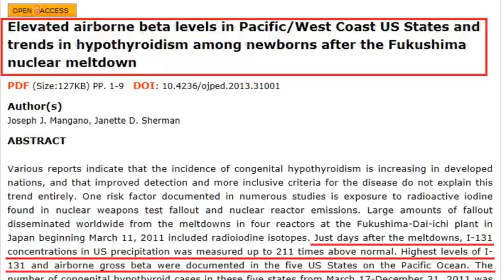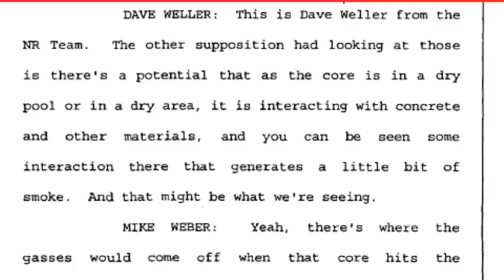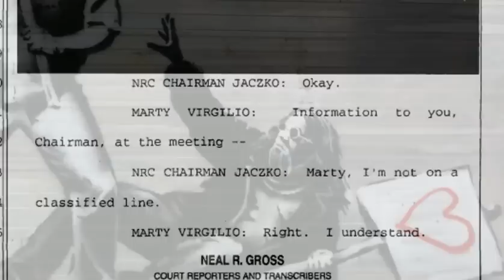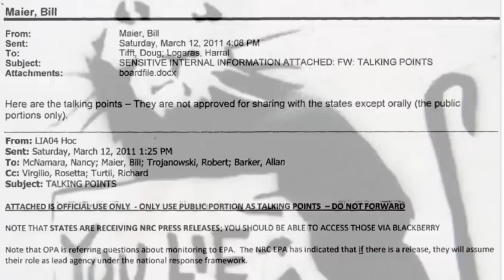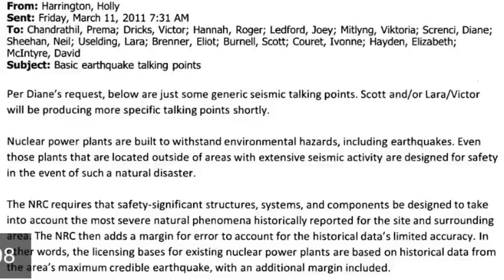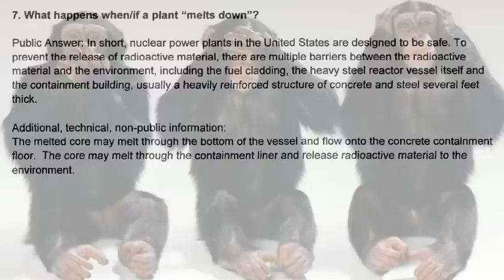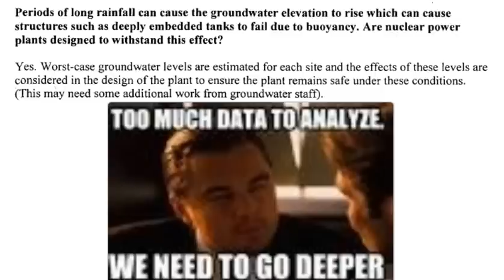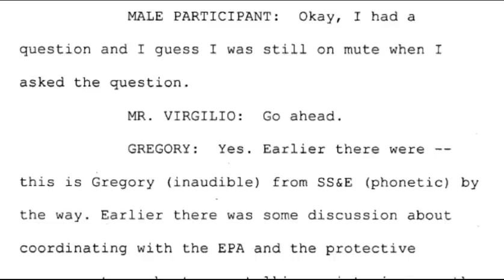EPA Tells Public Don't Buy Iodine Privately NRC Begs & Steals KI 311 Talking Points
NRC FOIA documents revel the reality about KI. The same ones who say it's not that important are the same ones who don't want to go to Japan without it. Elevated trends in hypothyroidism among newborns in Pacific/west Coast.   From the NRC FOIA documents: Politically sensitive information? Take it offline!   Cover-ups are all about control of information. In the case of Plume-Gate, the reality of nuclear power, the radioactive plume (both by air and sea) and fallout and the evidence of the conspiracy itself must be kept hidden from the American public at all costs. Of course, a small percentage of informed critical thinkers will never be fooled, but the simple fact is you don’t have to fool everyone all the time. You only have to fool most of the people, most of the time.

From the NRC FOIA documents: when Dave Weller and Mike Weber begin to describe the sublimation process Marty Virgilio is there to keep them in check.  From the NRC FOIA documents: NRC officials are NOT allowed to have open, frank discussions about the Fukushima catastrophe with the general public, the media  or even their colleagues…instead all calls and questions must be forwarded to those who will utilize pre-fabricated talking points, press releases and questions and answers.

Hatrick Penery expressed concern that the ability for the Nuclear Regulatory Commission to respond to Fukushima, or any meltdown for that matter, was hampered by the fact that many of their employees know they are being recorded and are thus unwilling to speak freely and openly. They are keenly aware that their conversations and emails, through the Freedom of Information Act, may be subject to scrutiny at a later date and that this recorded correspondence might reflect poorly on the nuclear industry (or even serve to incriminate someone). In short, the resulting response to a nuclear disaster will be neither economical, nor efficient. Imagine your local fireman being unable to speak openly with his partner as they try to extinguish the blaze consuming your home. There are other ways to subvert the Freedom of Information Act to be sure. ‘Blizzarding’ leaves researchers to comb through an untold number of pages that are dumped online all at once. To make it even more difficult, most NRC FOIA documents sport duplicate information; phone conversations, emails, reports, graphs and charts…are found doubled and even sometimes tripled in the same file. These tactics are designed to slow the flow of information from the NRC FOIA documents to the American public. Redaction is another means to subvert the Freedom of Information Act. You might say that the NRC is ‘going to town’ with the redaction these days. It can’t be due to design secrets of the infamous Mark I containment model. Interestingly enough, lots of redaction can be found when they are discussing the worst- case-scenario and Navy ships. Do solar power companies redact and subvert their documentation?

Generally speaking, when it comes time for authorities to speak with the public, there are three main tactics used to control the flow of information:   From the NRC FOIA documents: Fiction: "...EPA is increasing monitoring." (The truthful part in the email below is that they are NOT supplying the location of the radioactive cloud)

87